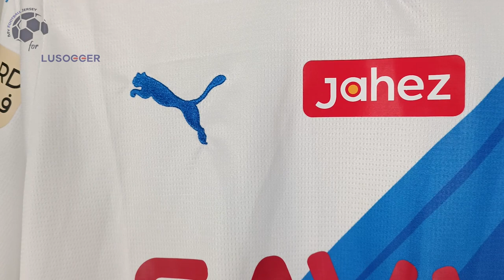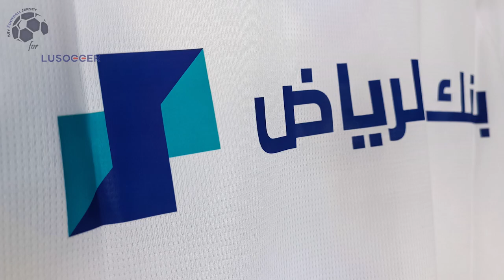Al-Hilal Saudi Club Away Jersey 23/24 (LUSoccer) Fan Version Unboxing Review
Discover the Al-Hilal Saudi Club Away Jersey 23/24 (Fan Version)
Watch till the end to see how the Al-Hilal Saudi Club Away Jersey 23/24 (Fan Version) fits!
If for some reason the link for the Al-Hilal Saudi Club Away Jersey 23/24 doesn't work, write a comment about it, I will reply as soon as possible.

If the link for the LUSoccer doesn't work, write a comment on YouTube, I will let you know as soon as possible.

The Al-Hilal Saudi Club Away Jersey 23/24 (Fan Version) costs only 29.99 $! ** Shipping INCLUDED **

Find out the measurements of the Al-Hilal Saudi Club Away Jersey 23/24 (Fan Version).
Size: Medium
Height: 175 cm (5 ft 9 in)
Weight: 70 Kg (154 lbs)

Timecodes
00:00 Overview
00:20 Details View
01:09 Pricing
01:51 Dimensions & Try On

Please watch the Al-Hilal Saudi Club Away Jersey 23/24 (Fan Version) video review in 1080p (HD)

Remember this is just a YouTube channel, we don't work for LUSoccer or any other website.